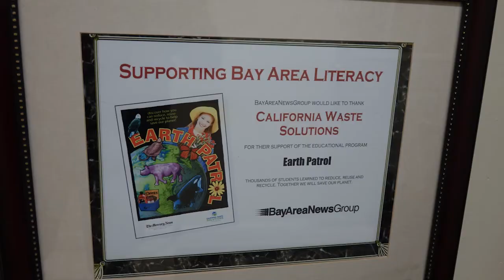MOI TUAN MOT VAN DE 2016 03 10 P2 DAVID DUONG VUA RAC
MOI TUAN MOT VAN DE 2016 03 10